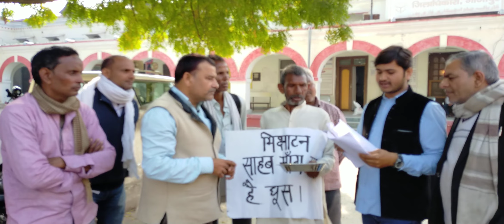रिश्वतखोरों के खिलाफ अनोखा आन्दोलन। Corruption of UP.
यूपी के गाजीपुर में एक गरीब किसान ने भ्रष्टाचार से आजिज जाकर एक ऐसा कदम उठाया जो जनतंत्र में पूरी तौर पर जायज है।
महगू राम ने किसी तरह से गरीबी में छोटा सा पक्का मकान बनाया जो राष्ट्रीय राजमार्ग 29 के फोरलेन वाले निर्माण में आ गया, जिसका मुआवजा लगभग सवा ₹400000 निर्धारित किया गया।
लेखपाल ने रिश्वत लेकर फाइल राष्ट्रीय राजमार्ग के संबंधित अधिकारियों के पास भेजा जहां से पूरे मुआवजे का 10 परसेंट मांगा गया।
महगूराम ने घूस देने में असमर्थता जताई तो धमकी दी गई कि चाहे जहां भी जाओगे पेमेंट नहीं होगा।
 महगू राम संबंधित अधिकारियों के अलावा कई बार गाजीपुर के जिलाधिकारी ओपी आर्य से मिले। मुख्यमंत्री हेल्पलाइन का सहारा लिया। पंजीकृत डाक से पुलिस अधीक्षक मुख्यमंत्री इत्यादि को पत्र भेजा किंतु कोई असर नहीं।
थक हार कर महगू राम ने एक तख्ती अपने गले में लटकाया जिस पर मार्मिक स्लोगन लिखा हुआ था।
हाथ में एक कटोरा था जिसमें घूम-घूम कर रिश्वत की मांग की गई।
जब हम सभी जिलाधिकारी कार्यालय पहुंचे तो कोई भी जिम्मेदार लोक सेवक नहीं मिला। मुख्यमंत्री को पूरी सूचना फिर से दी गई निर्णायक लड़ाई लड़ने की प्रतिबद्धता है।
उक्त अवसर पर राजन ओझा गुल्लू सिंह यादव शोभनाथ यादव हनुमान बिंद लालजी पाल सतेंद्र बिंद कमला यादव इत्यादि लोग गरीब किसान के पक्ष में डटे रहे।